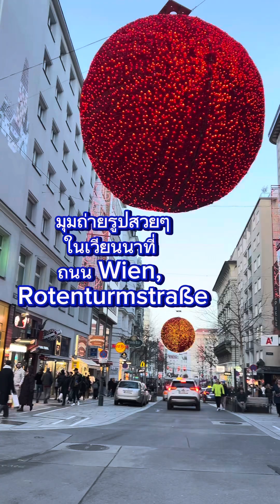มุมถ่ายรูปสวยๆในเวียนนาที่ถนน Rotenturmstraße